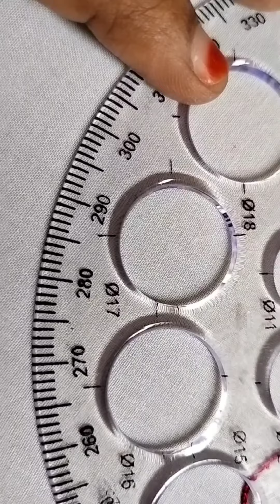Zarthosi outline work stitche for beginners @Abiaariworld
Simple and easy way to fix bead work design
Types of bead work
100+ stitches covered
Free materials provided
Classes full video provided

*Check out my insta for my students exercise and their 1st bridal blouse order details
*And also check out our super and happy customer feedback also.